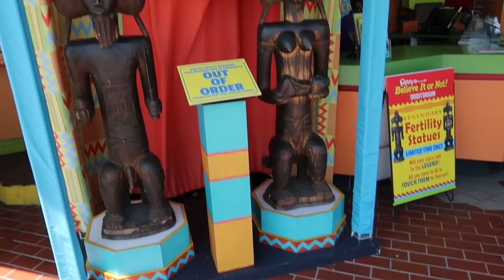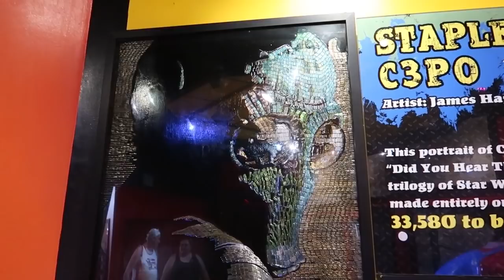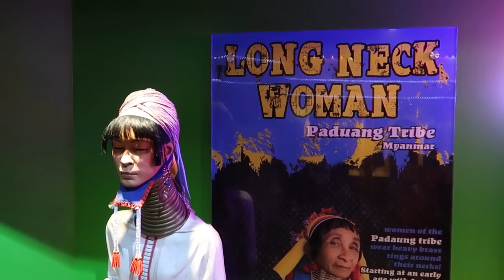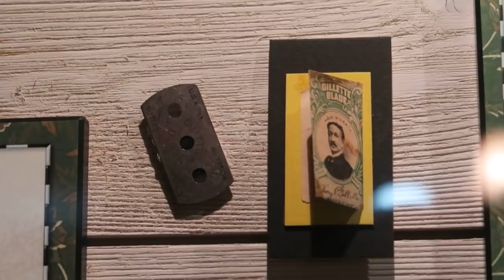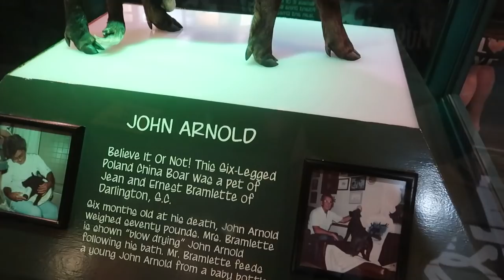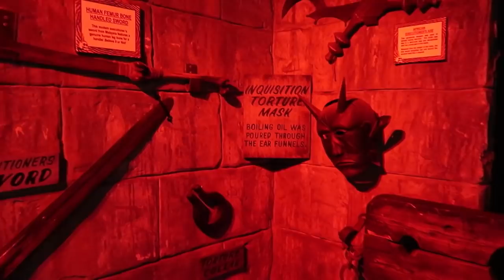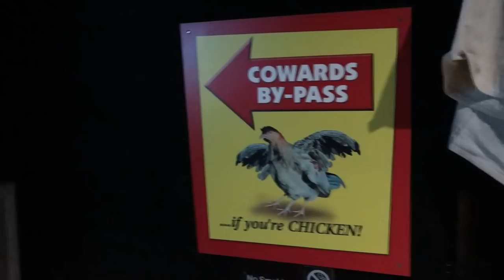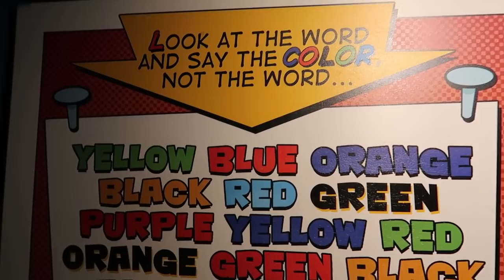Ripley's Believe It or Not - Myrtle Beach